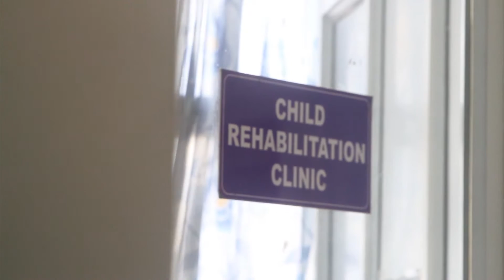Rishu | MPS Type 1 | RIMS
Dr. Shusmita Ghosh is from pediatric department and explains a rare disease about a child named Rishu.
Raipur Institute Of Medical Sciences is providing necessary care and rehabilitation for needy patients accross chhattisgarh.